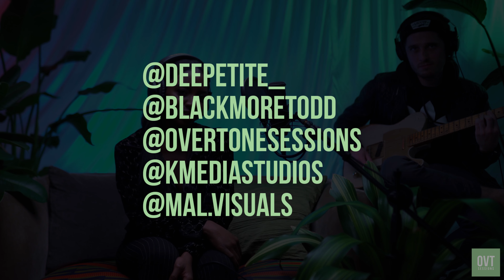Time by Doyin (Original) | Overtone Sessions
OVERTONE is the new home of live and intimate music with incredible musicians from all around the world. We focus on giving you a raw and organic listening experience with live instrumentation and chilled out vibes.